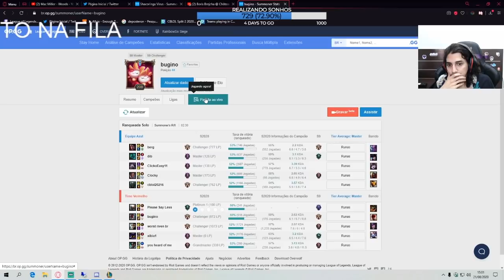PLATINA NA QUEUE DE CHALLENGER (ft.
STREAM - @Kennzy